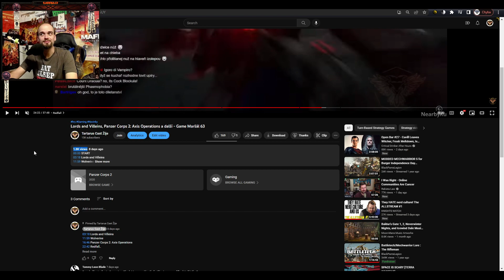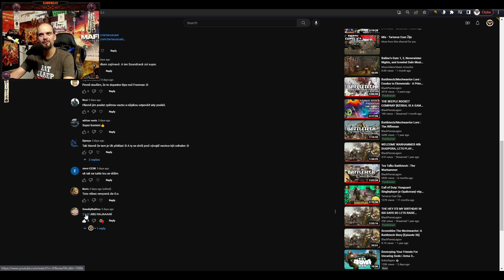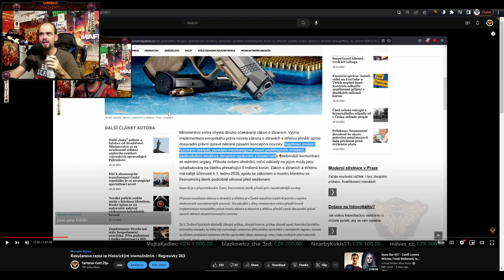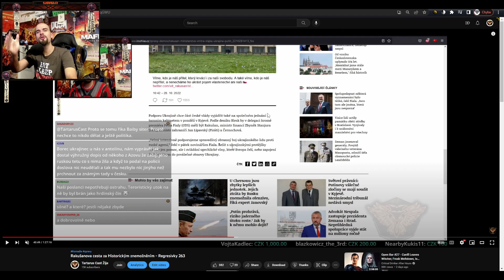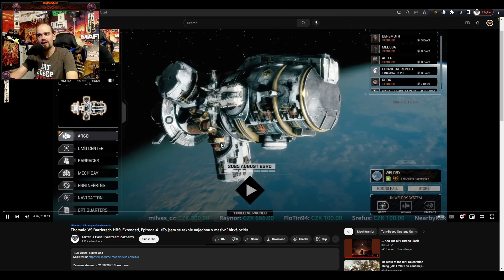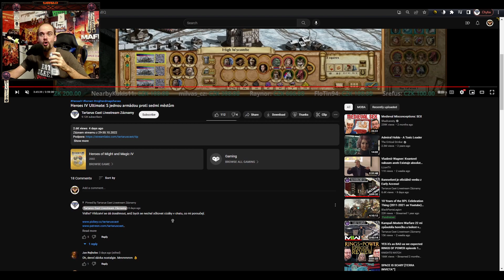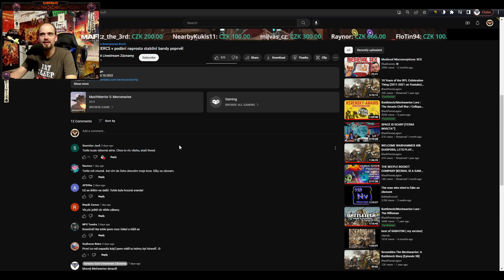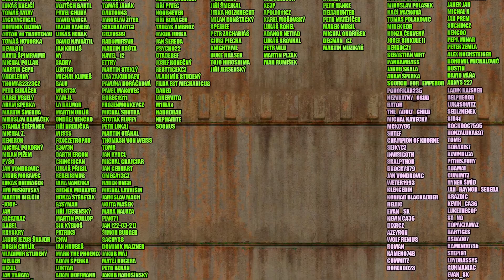REKAPITULACE! A Great Success = 29. Října - 04. Listopadu 22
W Ö R K